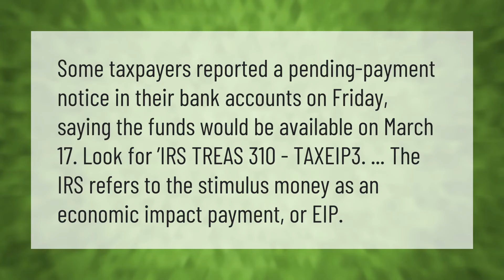What is Treas 310 TAXEIP3 PPD?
What Is 310 Tax Ref • What is Treas 310 TAXEIP3 PPD?

Laura S. Harris (2021, July 15.) What is Treas 310 TAXEIP3 PPD?
    AskAbout.video/articles/What-is-Treas-310-TAXEIP3-PPD-258755